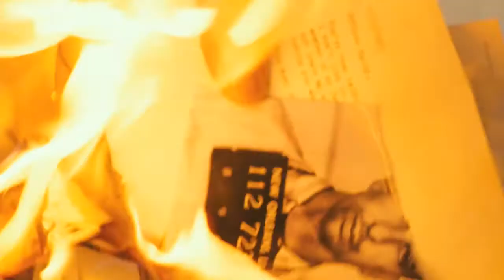ПАРКЛЭНД — ТРЕЙЛЕР | Зак Эфрон, Марша Гей Харден, Билли Боб Торнтон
В кино с 14 ноября!

В центре сюжета — хронология событий, которые в конечном итоге и привели к роковым выстрелам в Далласе, когда был убит самый популярный американский президент Джон Кеннеди.